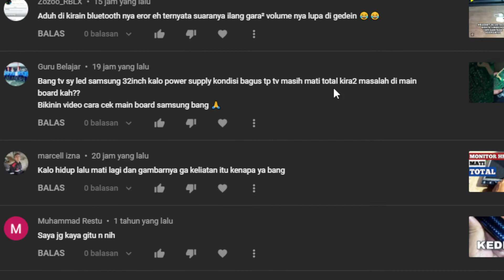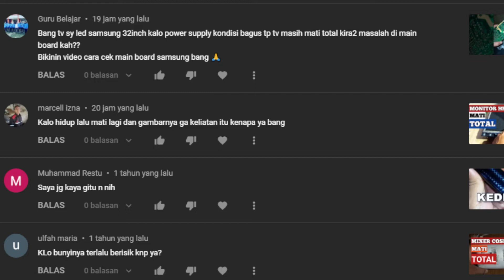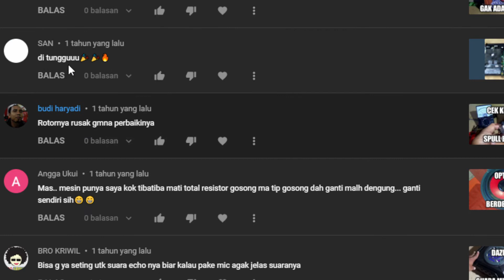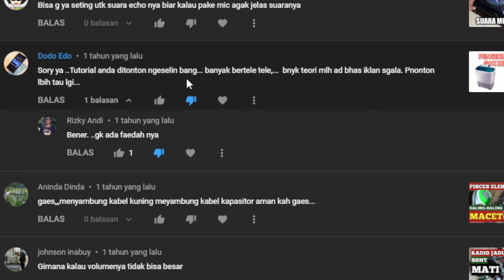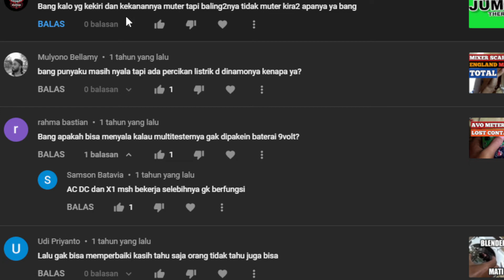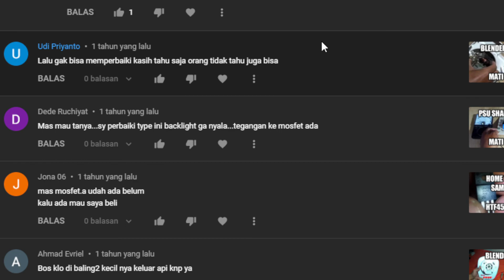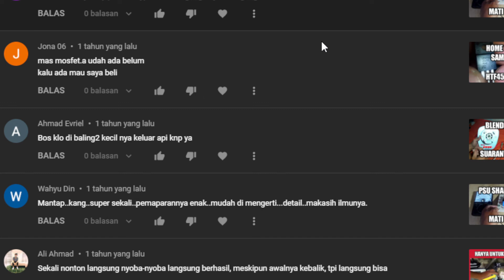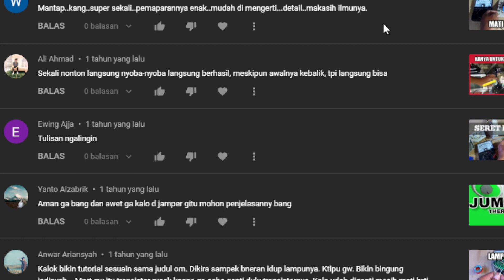Konsultasi Elektronik Gratis Part 25